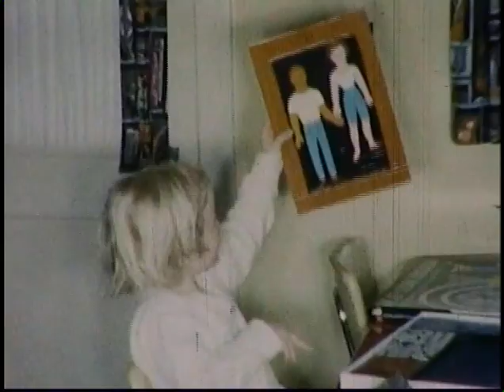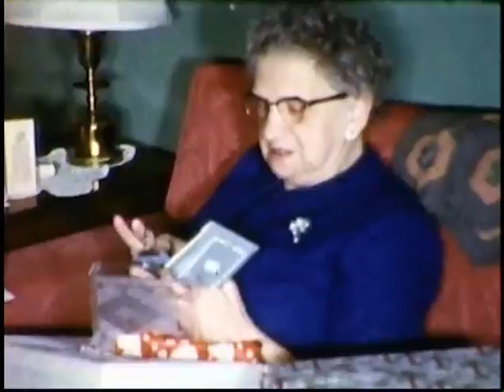Gladys Peterson Home Movies (1960-61)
Highlights including Becky dancing, Greg wrestling and Randy driving his jitney.